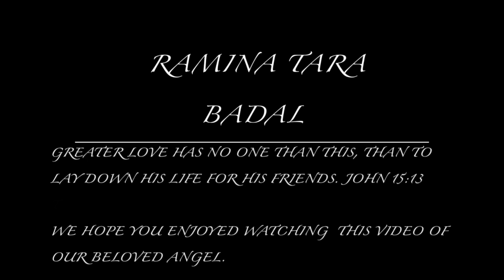Butterfly Release in Memory of Ramina Tara Badal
No other time could be as sad
Or quite so hard to bear,
As celebrating Christmas
Without you being there.

You meant the world to everyone
And at this time of year,
Your kind and gentle nature
Was so precious and so dear.

The legacy you left us
Was of happiness and love,
And that shines on forever
From the glorious skies above.

You brought us joy and beauty
From the moment of your birth,
Now in heaven you're an angel
Just as you were on earth.

Dear Daughter, we will meet again
When this earthly life is through,
And may the angels keep you safe
Until the day we do.

Today is the 3rd year we will be physically apart and we would like to thank our Lord and Savior for giving us the strength to continue on our paths. May God bless you, our friends and family, for the support you have shown us through the years, whether it be in person, or on Ramina's facebook page. We love when she is remembered because it makes us feel as though she is still with us.

May the birth of our Lord and Savior bring blessings to you this year.

In His love,
The Badal Family